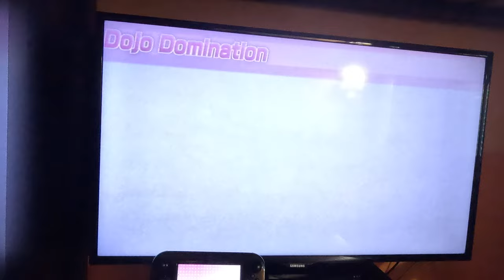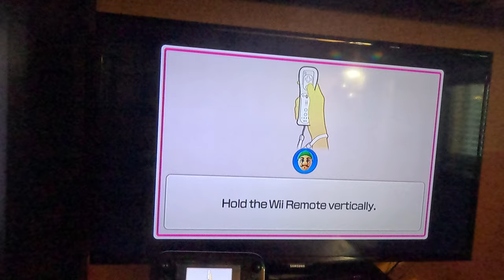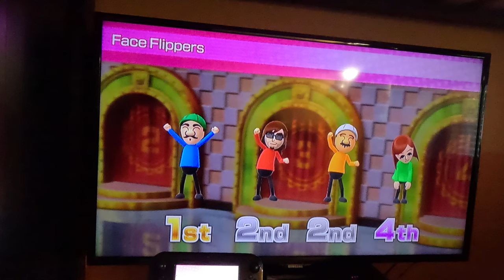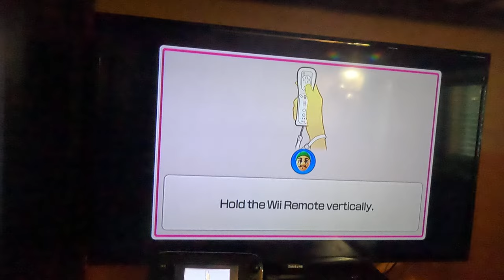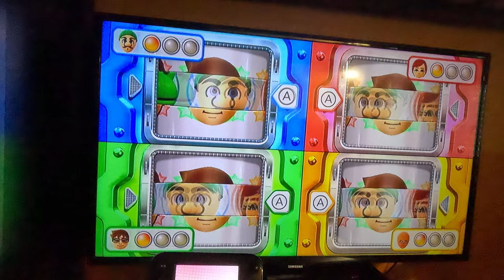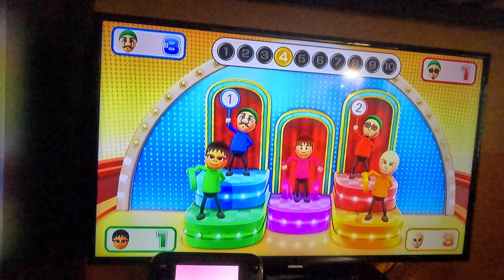Wii Party U - Dojo Domination (Luigi vs Beginner Difficulty, 4K60fps)